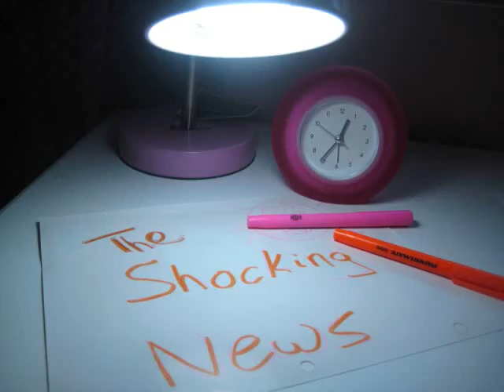The Shocking News :Top Secret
This is sooo top secret we decided to put it on youtube:)